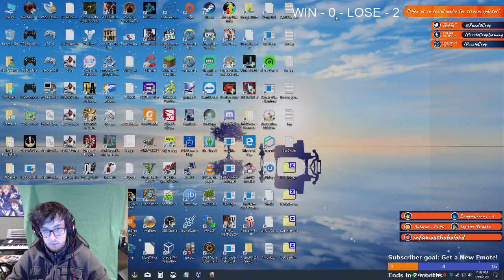[Ian] Overwatch Stuff | 01/20/2020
Ya win some, ya lose some.